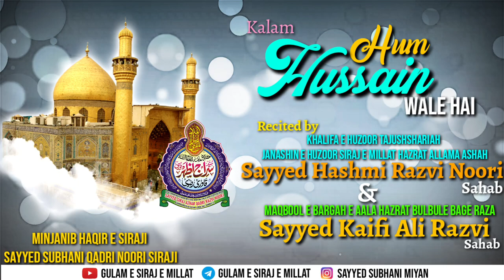HUM HUSSAIN WALE HAIN...VOICE 🎙️BY KHALIFA E HUZUR TAJJUSHARIYA SAYED HASHMI MIYA & SAYED KAIFI MIYA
HUM_HUSSAIN_WAALE_HAIN VOICE_🎙️_JANASHEEN_E_HUZUR_SIRAJ_E_MILLAT_SAYED_HASHMI_MIYAAN#MAQBOOL_E_BARGAH_E_ALA_HAZRAT_SAYED_KAIFI_ALI_SAHAB_BARIELT_SHARIF_HUM_HUSSAIN_WALE_ HAIN

IBNE HUZUR SIRAJ E MILLAT ALAI REHMA

HAQEER SAYED SUBHANI RAZVI NOORI SIRAJI

                                     WA

TEAM GULAM E SIRAJ E MILLAT